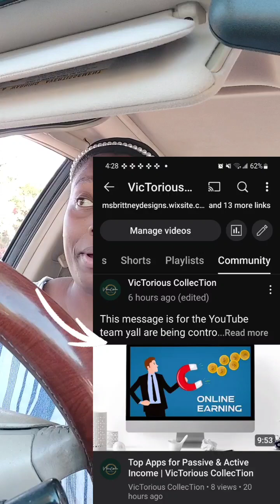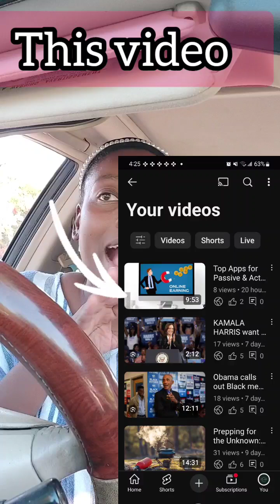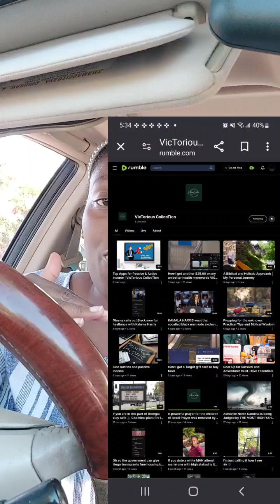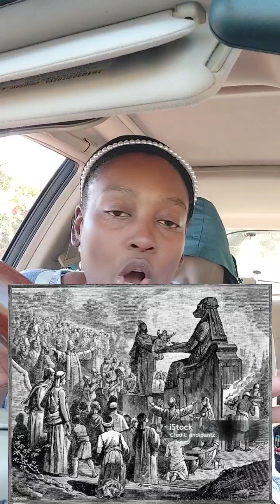my reaction to Kamala telling protesters they are at the wrong rally after he said Jesus is Lord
GO NOW AND SUPPORT MY RUMBLE CHANNEL ASAP👇🏿👇🏿👇🏿

Kamala Harris slammed for 'bizarre' response to Christian protesters
Vice President

Harris makes pitch to Black churches after telling protesters praising Jesus, 'You're at the wrong rally'

I am now using go fund me for my Fundraiser

Support Freedom: Towing Vehicle for RV Life

Help me regain my freedom and independence by supporting my purchase of a towing vehicle to transport my beloved RV.

Bluetti AC200 Max

Jump Starter with Air Compressor